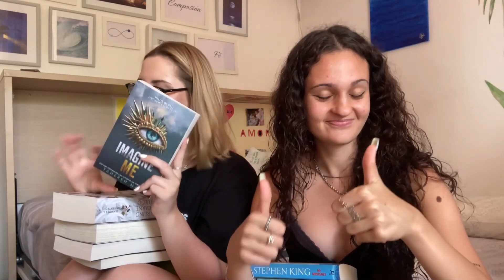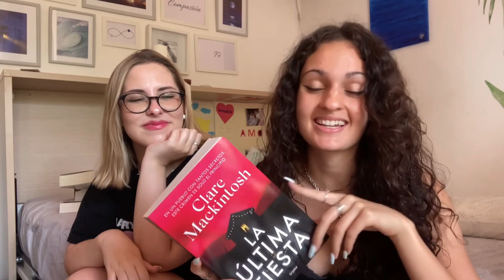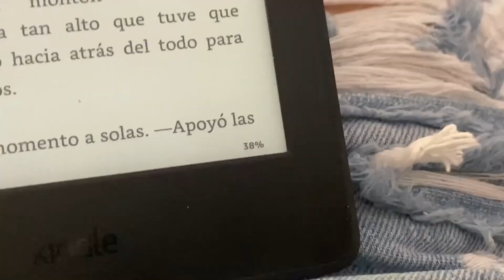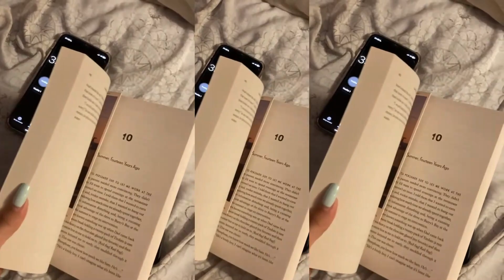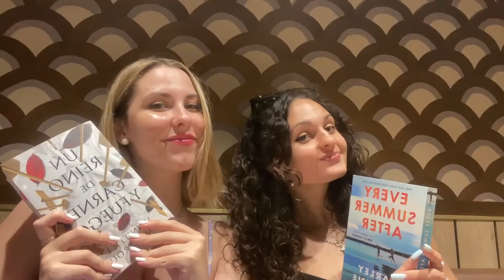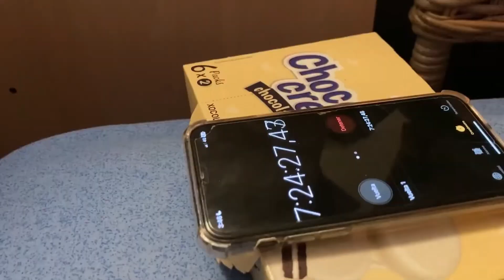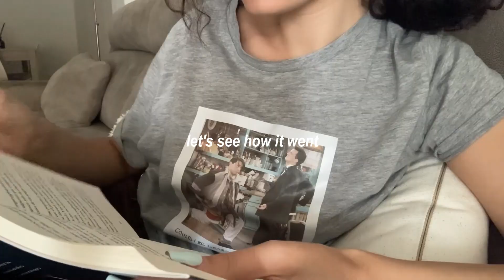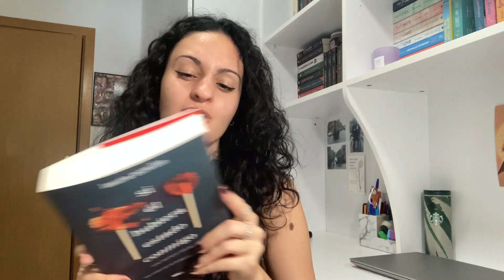El 24h leyendo que duró 1 mes entero | Reading vblog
✧゜ﾟ°º｡✧｡º°ﾟ
me ayudas mucho dejando tu like y un simple comentario🤍

☁️Entra en mi perfil de Amazon para comprar los libros que recomiendo